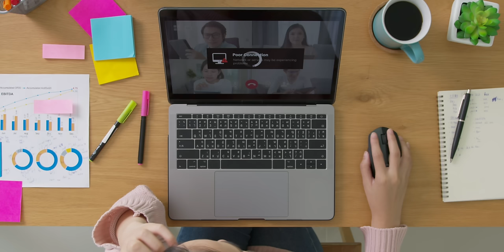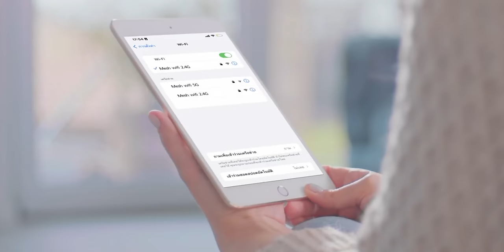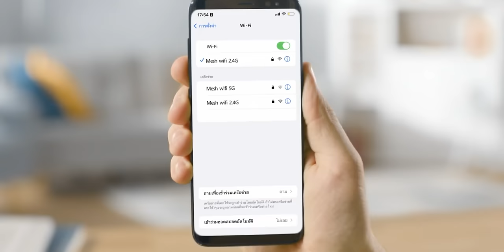True Gigatex Mesh Wi-Fi เชื่อมต่อง่าย ไม่ต้องเดินสาย LAN หมดปัญหาจุดอับสัญญาณ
สำหรับใครที่กำลังมีปัญหาเรื่องสัญญาณ Wi-Fi ที่ไม่ครอบคุมทุกพื้นที่การใช้งานภายในบ้าน สัญญาณอ่อนระหว่างการใช้งาน TrueOnline มีอุปกรณ์กระจายสัญญาณแบบใหม่มาแนะนำ บอกลาปัญหาจุดอับสัญญาณ ด้วย True Gigatex Mesh Wi-Fi ตัวกระจายสัญญาณ Wi-Fi ให้แรงทั่วบ้าน ติดตั้งง่ายไม่ต้องเดินสาย LAN ให้ยุ่งยาก

00:00 - เปิดคลิป
00:33 - ปัญหาการใช้งานอินเตอร์เน็ตที่ไม่เสถียร
01:36  - วิธีการแก้ไขปัญหาการใช้งานอินเตอร์เน็ตที่ไม่เสถียร
01:43 - MESH Wi-Fi
02:57 - ข้อดีของ True GIGATEX MESH Wi-Fi
03:48 - โปรโมชั่นสำหรับ True GIGATEX MESH Wi-Fi
04:59 - ทิ้งท้าย

ช่องทางการจำหน่าย
สำหรับลูกค้าเน็ตบ้านทรูออนไลน์ สามารถขอติดตั้ง Mesh WiFi ได้ง่าย ๆ  จ่ายเพิ่มเพียง 100 บาท/เดือน/จุด (สูงสุด 4 จุดต่อ 1 เบอร์อินเทอร์เน็ต)
โปรตั้งแต่วันนี้ – 31 ธ.ค.66 หรือจนกว่าจะมีการเปลี่ยนแปลง